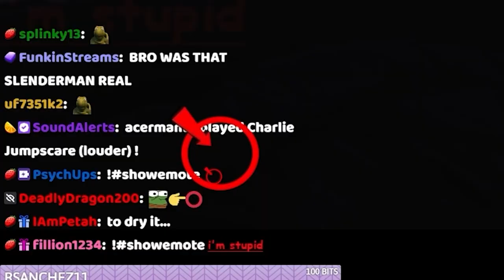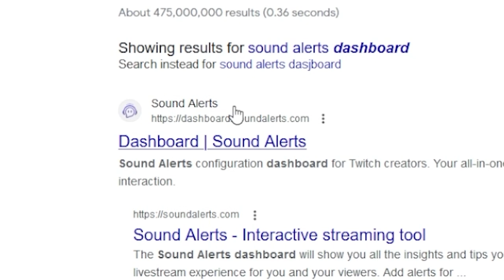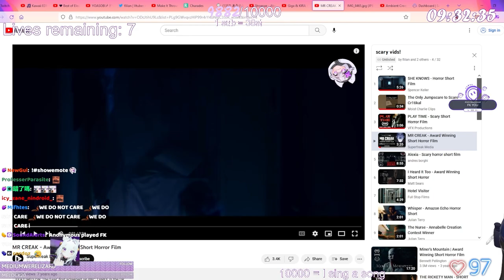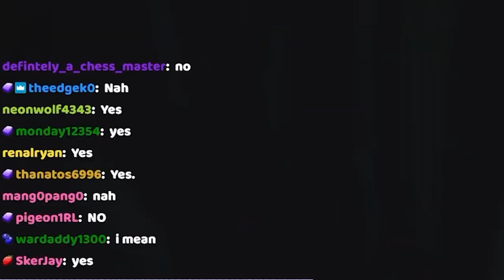filian being BULLIED by chat for 11 minutes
Snackers just won't let filian do her thing!